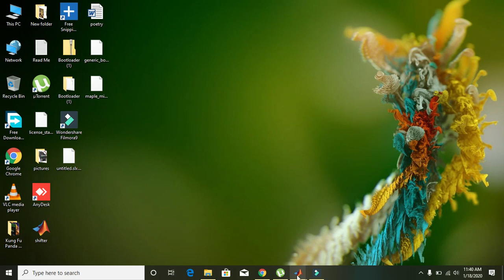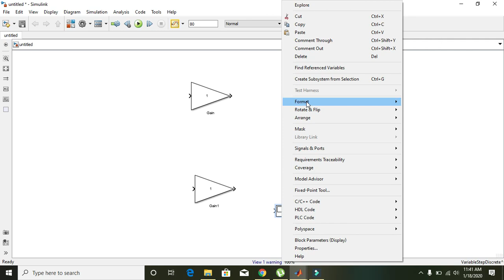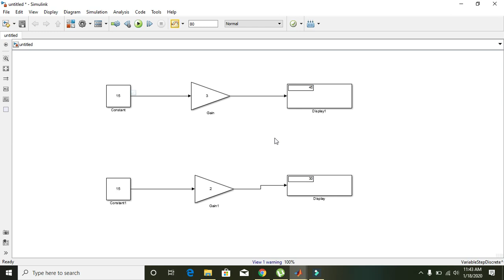how to use gain block in simulink | using gain block in matlab/simulink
In this video tutorial you can learn how to use gain block in simulink and matlab. Gain block is very easy to use.